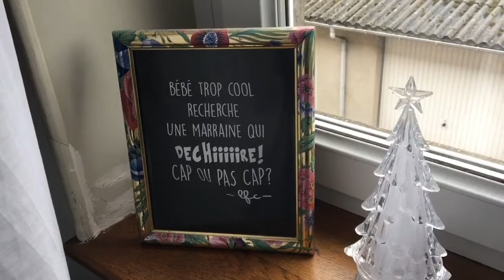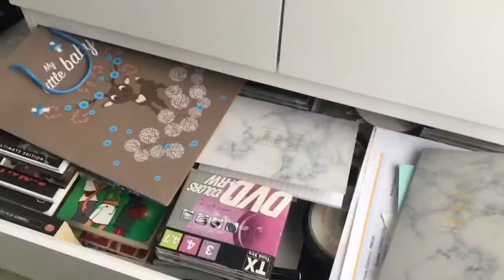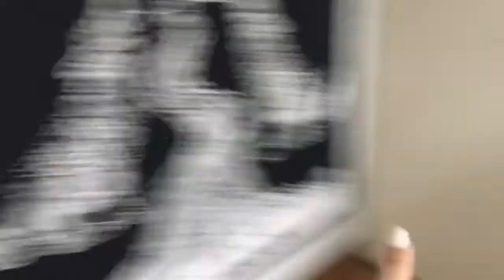ROOM TOUR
♡ Bonjour à tous! Aujourd'hui on se retrouve pour une vidéo room tour dans laquelle je vous présente ma chambre. J'espère que la vidéo vous plaira :)

Coiffeuse + tabouret

Haut:

• Bons plans +  boutiques favorites
- S’inscrire sur igraal (+3€ sur votre compte en vous inscrivant avec ce lien, validé à votre première commande)
- Tu es youtubeuse, blogueuse, instagrameuse.. et tu veux que ça te rapporte ? inscris toi